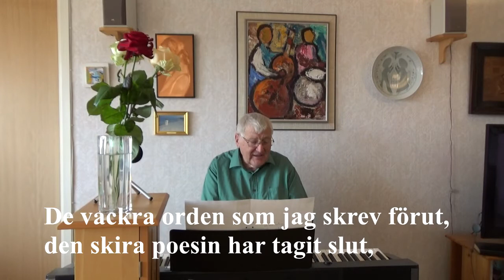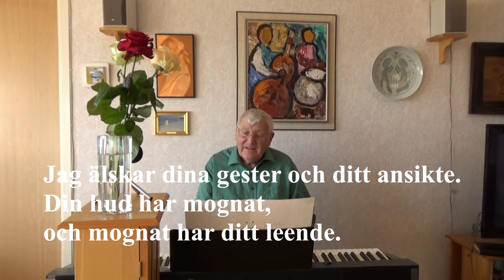53-årig bröllopsdag, kan det va' nåt?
Ingvar Holmberg tar med sin fru Gittan till Djuröns naturreservat utanför Norrköping och promenerar bland de stora ekarna och ser ut över Bråvikens vatten. Bröllopsjubileet fortsätter med sushilunch på restaurang.
Ingvar sjunger den kärleksdikt och kärlekssång som han skrev 1983